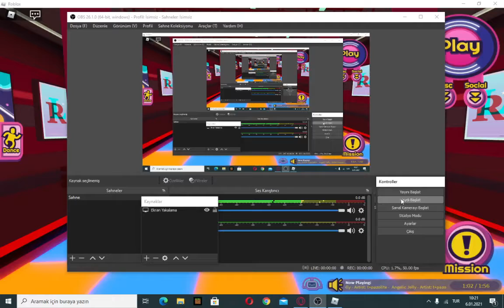A Lasting Promise (Normal),No Miss!